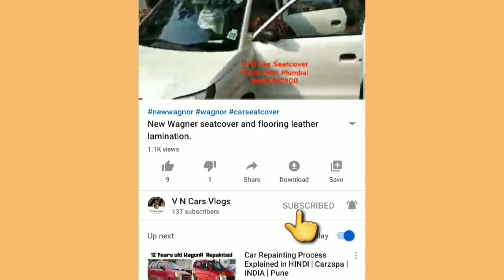Celerio 3D Seatcover | Maruti Suzuki Celerio | modified celerio | V N Car Seatcover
Maruti Suzuki Celerio 3D seatcover and accessories
Seatcover , leather floor lamination , door visor , spoiler , magnetic curtain

V N CAR SEATCOVER
Office Address - Office no 203 2nd floor Nilesh chamber plot 18 near Hotel Amol sector 19c plambeach road Vashi NaviMumbai

We are manufacturer of customized car seatcovers
We are also making video to educate to the people about the cars.
Our products
Car Seatcover
Car flooring leather lamination
Car door trim leather wrap
Car staring cover
Car gear boot
Car Gear nob
Car roof liner cloth change